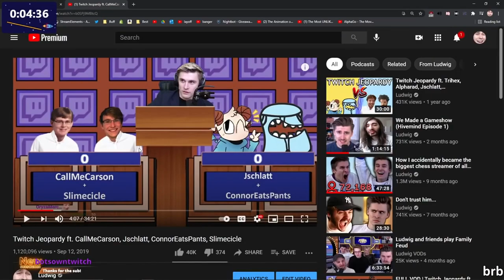CallMeCarson is FINALLY Back?!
The well known Content Creator, Call Me Carson, has recently revealed himself in one of Ludwig's Twitch Streams. CallMeCarson, or Carson, has been a lot of drama, starting early this year, and because of this drama and controversy, he has been inactive for months. However, recently Call Me Carson had to reach out to Ludwig during stream because of certain events regarding Ludwig's Stream.
CallMeCarson has FINALLY Returned... (New Info)
My other videos on Carson